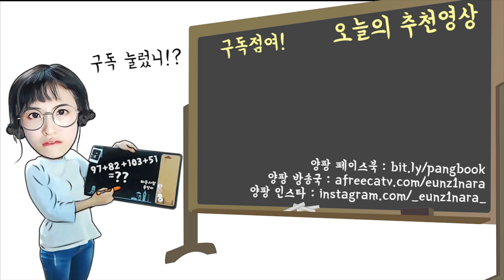얘들아 안녕? 슈퍼주니어 오빠야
부산사랑 양팡사랑!
(부산관광공사 유튜브)